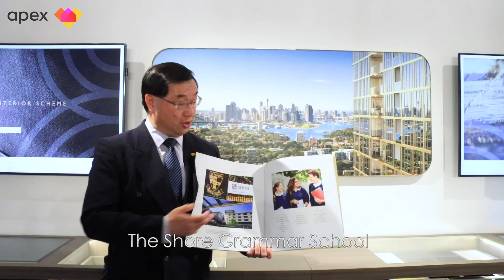88 St Leonards